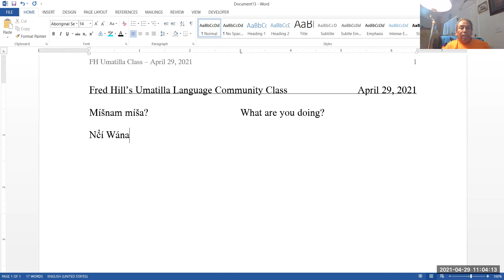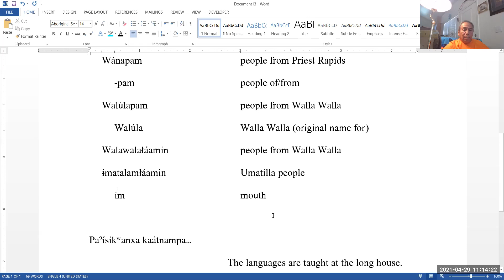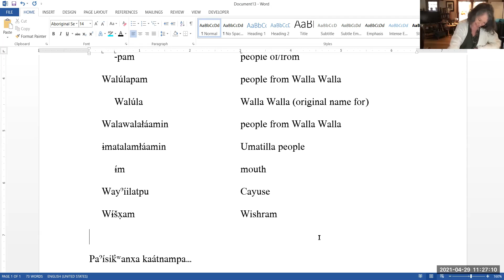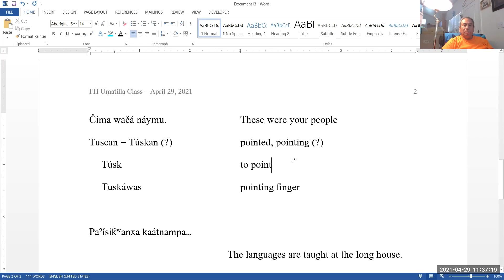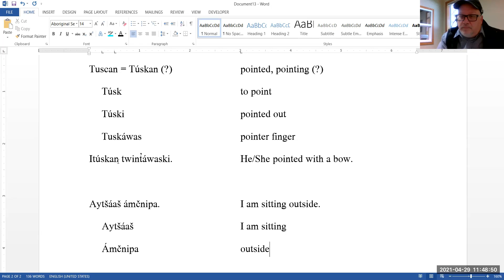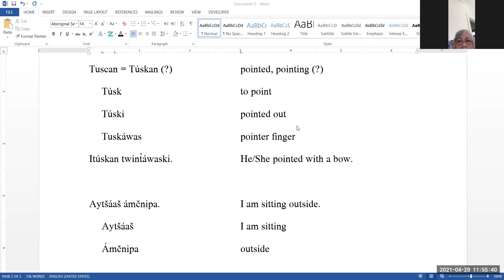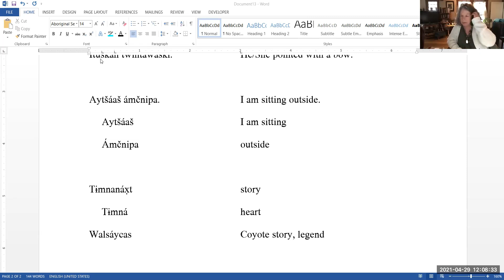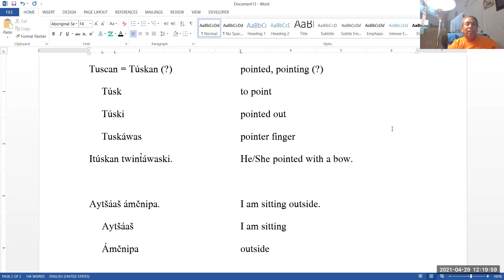Fred Hill Umatilla Class 17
This class was recorded on April 29, 2021. In this class, Fred Hill talks about local place names and the names for several local groups of Indigenous people in Umatilla.

Please contact Jonathan Geary  for a copy of the notes from this class or for more information about Fred's Umatilla Language Virtual Community Class.

0:00 Fred welcomes participants
0:40 Fred shares some stories about white people who have learned to speak Indian
2:25 Nč̓í Wána 'Big River, Columbia River'
3:39 wála 'creek'; walawála 'small creek'
4:00 Wánapam 'Priest Rapids people'
7:06 Walúlapam 'Walla Walla people'
9:24 Wayˀíilatpu 'Cayuse'; Ímatalam 'Umatilla'
16:19 Wɨ́šx̣am 'Wishram'
26:16 Ímatalam Wána 'Umatilla River'; Háwtmi Wála 'McKay Creek'; Háwtmi 'McKay Creek area'
33:20 túskn 'to point (with the hand or finger)'
39:04 Aytšáaš ámčnipa. 'I am sitting outside.'
40:34 Kahlotus, WA; Washtucna, WA
59:43 tɨmnanáx̣t 'storytelling'
1:01:39 Getting someone's attention: Áy!
1:05:30 The class discusses Native-related popular media